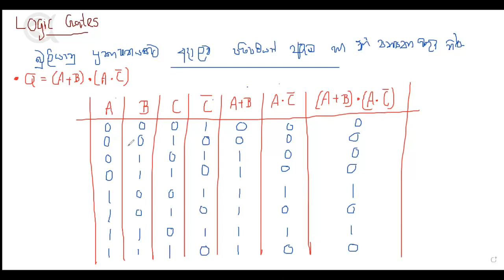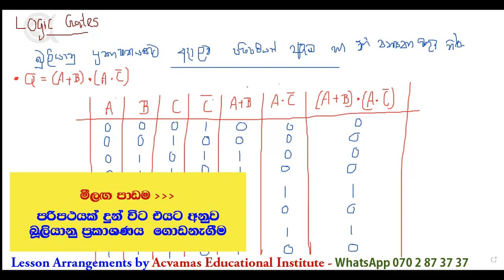තර්කන ද්වාර (Part 03) - බූලියානු ප්‍රකාශයකට අනුව පරිපථ හා සත්‍යතා වගු සැදීම | Logic Gates | Grade 10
MS Word, MS Excel, MS PowerPoint, MS Access, SPSS වැනි මෘදුකාංග වගේම Graphic Designing, Photoshop, Illustrator, CorelDraw මුල සිට සරලව තේරෙන සිංහලෙන් දන්න නොදන්න හැමෝටම.

පරිගණක පාඨමාලා සදහා WhatsApp හරහා විමසන්න - 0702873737